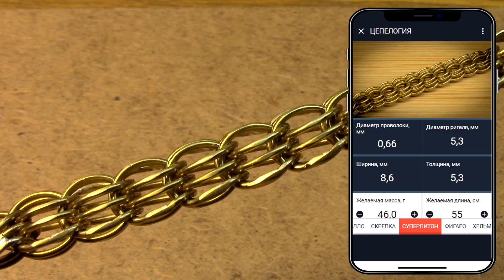Самая объемная цепь. Мастер-класс и расчет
Видео создано при поддержке магазина инструментов для ювелиров и мастеров "Инструмент585"

Расчеты "ЦЕПЕЛОГИЯ" являются приложением в приложении. Для использования его на своем смартфоне необходимо скачать приложение Open As App для IOS или Android. Затем отсканировать QR-код на главной странице канала на YouTube любым сканером QR-кодов вашего смартфона (QR-код доступен только с компьютера или телевизора) и перейти по предложенной ссылке.
P.S. Если не получается поставить запятую разделяющую десятые доли, то нужно обновить установленную на смартфоне клавиатуру.